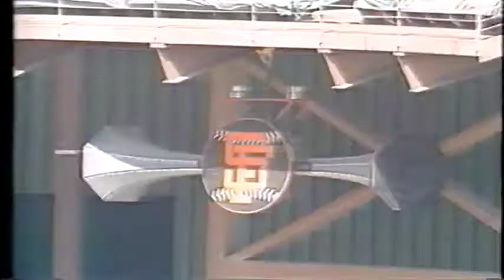Diamond Notes 1993 Bonds MVP?